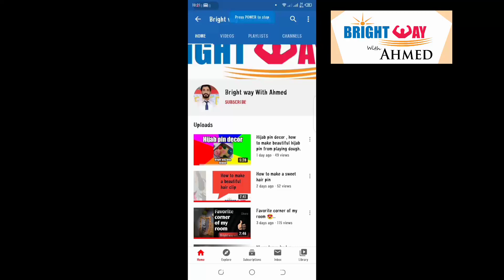My relaxing place .. must watch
Assalamualaikum friends
Hoe are you all
Hope u all are good.
Follow me in Instagram 👇
amna6608
ahmedmalik831@